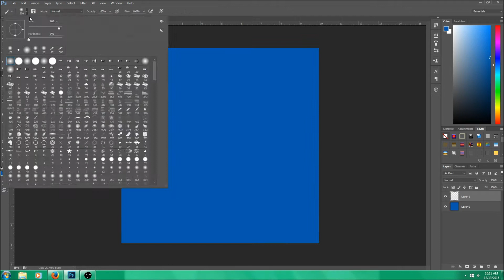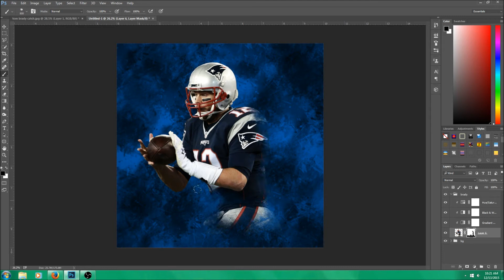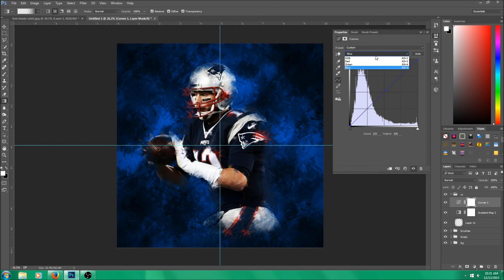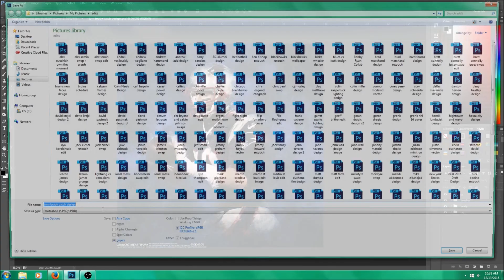NFL Speed Art Tom Brady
Song: My House by Flo Rida (flowmaster remix0